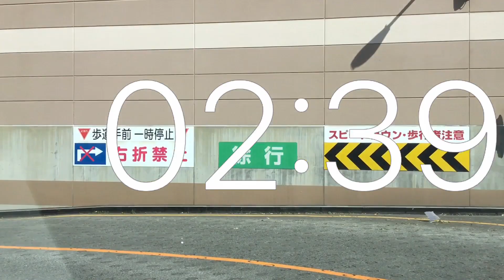Timer 3 minutes movie .Flat parking lot .AEON Sapporo Hassamu store. In Out .from Japan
Timer 3 minutes movie .Flat parking lot .AEON Sapporo Hassamu store .In Out